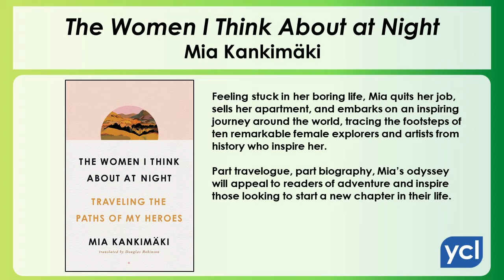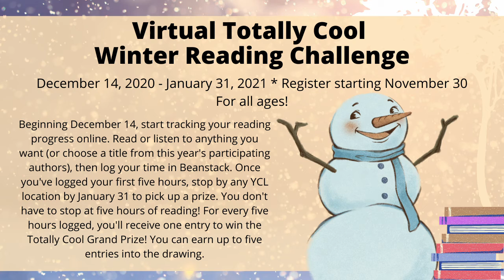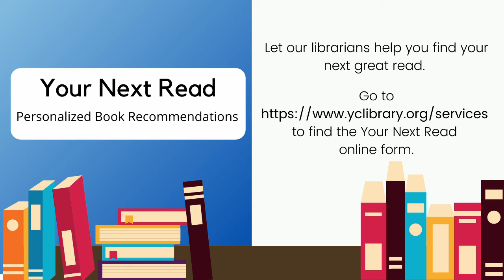Shelf Reads - "Episode 20"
Recommendations from our library shelves to yours!

Books in this episode include:

Fiction:
"The Girl Who Lived," by Christopher Greyson
"Ulrich Haarbürste's Novel Of Roy Orbison In Clingfilm," by Ulrich Haarbürste
"Major Pettigrew’s Last Stand," by Helen Simonson

Non-Fiction:
"The Women I Think About at Night," by Mia Kankimäki
"Superman’s Not Coming: Our National Water Crisis and What We The People Can Do About It," by Erin Brockovich
"Mighty Justice: My Life in Civil Rights," by Dovey Johnson Roundtree and Katie McCabe
"Solutions and Other Problems," by Allie Brosh

Our Second Annual York County Reads will be January and February 2021! This exciting program connects readers throughout York County as they read the same books at the same time. To sign up or to learn more,

Join the virtual Totally Cool Winter Reading Challenge! Registration starts November 30, 2020 and is for all ages. Record your reading time from December 14, 2020 to January 31, 2021 to win a prize and chances to win a grand prize drawing!

Join the Read Woke reading challenge today! 10 books. 10 different ways to experience the world.

Want personalized book recommendations? Fill out the Your Next Read form to get a list of books sent to your email within 1 to 3 business days.

Don’t have a York County Library card? Apply for one today! For a limited time, YCL is offering a temporary e-card.

Learn about what services York County Library has by visiting our